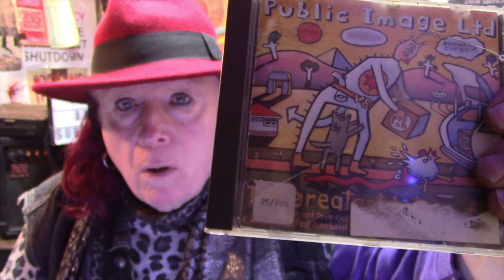The Arts Show #223: Lifesigns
This week's show featured the incredible John Young from Lifesigns!

With music by Lifesigns and Colin Upfield Music, plus an album review by Twangling Jack Ford!